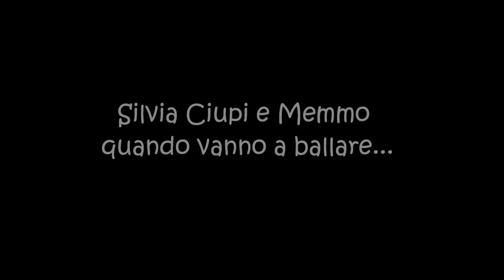**Silvia Ciupi**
video improvvisato in tarda serata, incentrato su Silvia Ciupixxxxxxxxx!!!
perdonatemi (a causa della stanchezza e l'ora) la leggera difficoltà del parlato! ^^